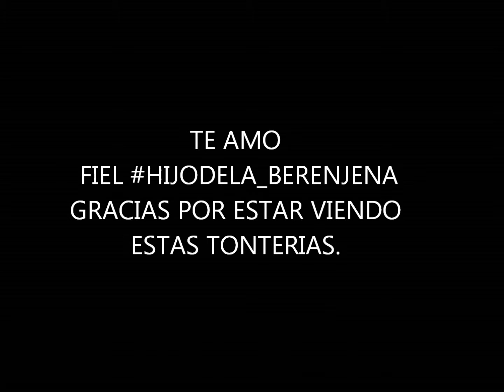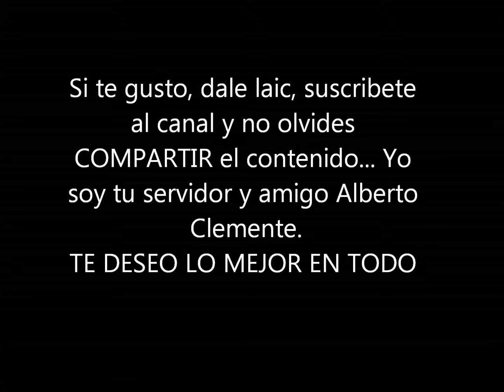TOP 5 | Mi primer TOP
Bueno, y como sabemos que te gusta estar al pendiente de todo

RECOMENDACIONES !